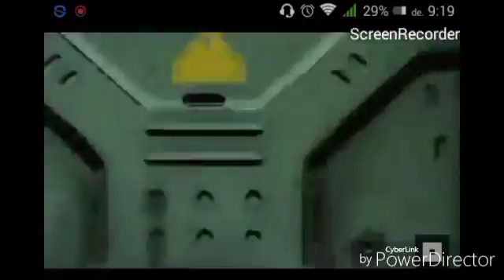top 3 game for ps4